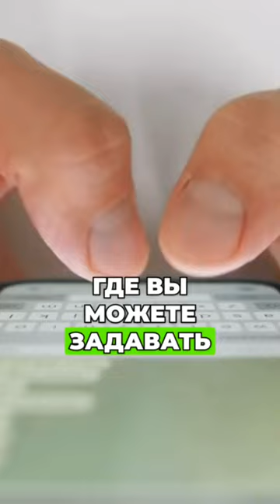Польский язык - уровеньA2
я в фейсбуке
В фейсбук можно отправить сообщение, не добавляясь в друзья